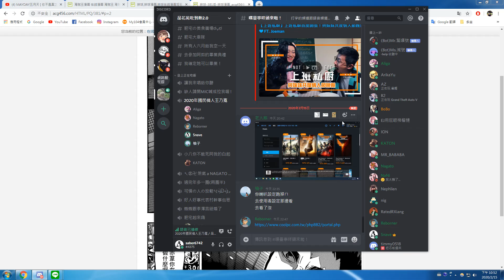沒有MIC你可以打摩斯密碼